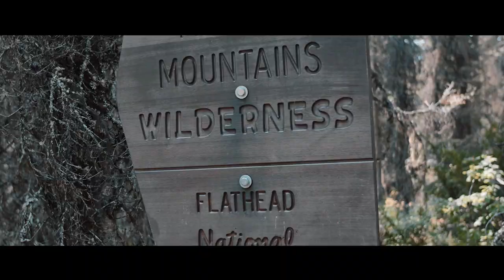Epic Montana Sunrise Series - Turquoise Lake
Wildfire smoke is a part of the summer landscape in the American West--but as demonstrated here by the Sunrise Series crew, sometimes a smoke filter makes daybreak even more epic than usual.

Epic Montana Sunrise Series is an exploration of some of the state’s most amazing locations during the most perfect time of day. While the usual suspects are photographers, the Sunrise Series is for any admirer of the place we all share and love.

Camera + Edit: Michael Graef and Kent Johns